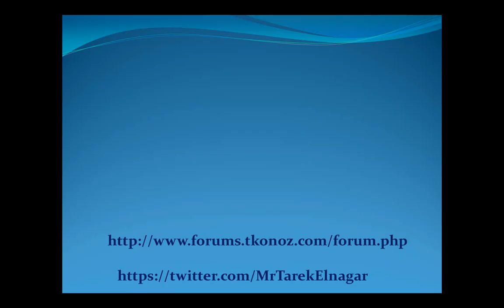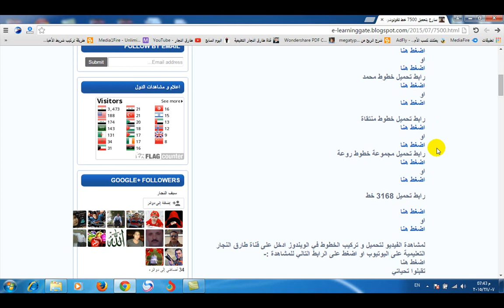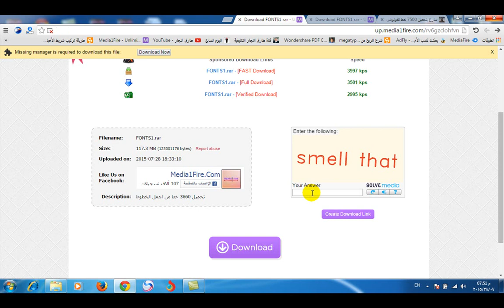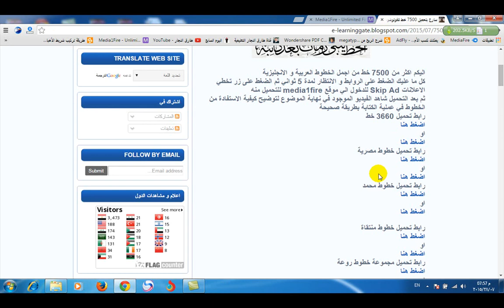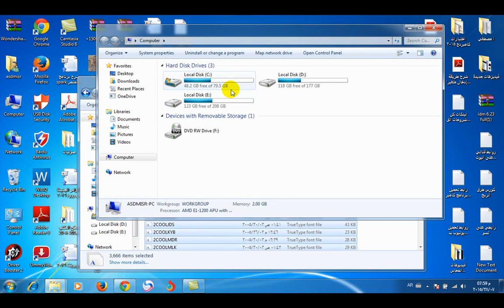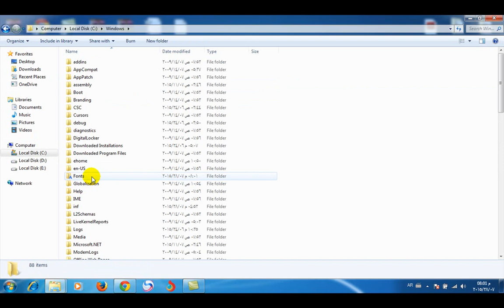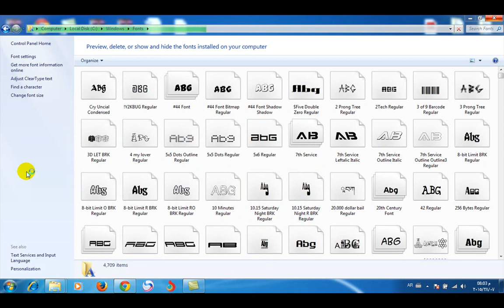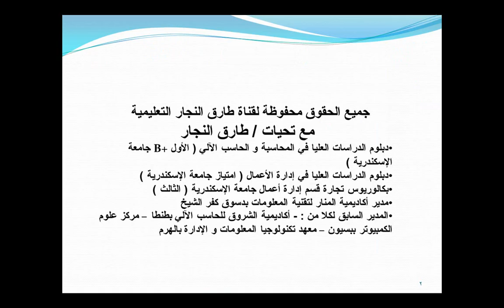تحميل و تركيب اكثر من 7500 خط للفوتوشوب و الوورد و الويندوز و جميع البرامج Download & Install Fonts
هذا الفيديو يتناول كيفية تحميل الخطوط و تركيبها في الويندوز للاستفادة منها في الفوتوشوب و الوورد و جميع برامج الويندوز
لتحميل الخطوط اضغط على الرابط التالي :-